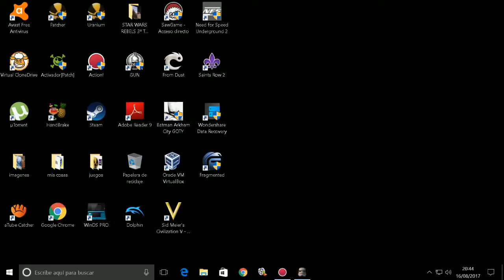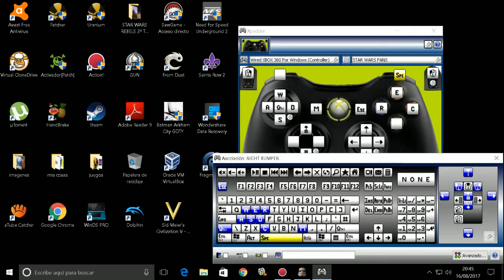STAR WARS THE GALACTIC CIVIL WAR en PC #2